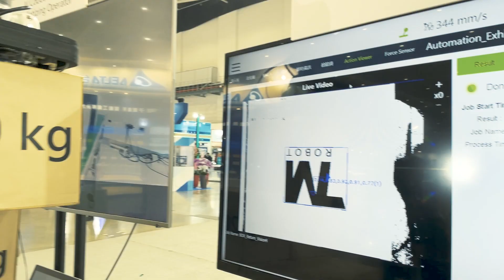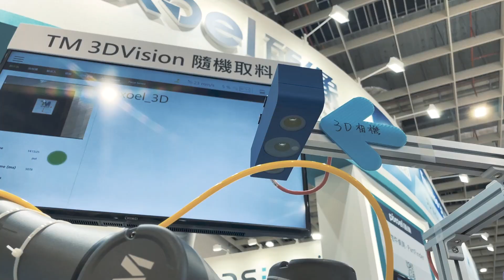V1A057 TM Robot - Taipei Automation 2022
🚩Taipei Automation 2022 台北國際自動化工業大展